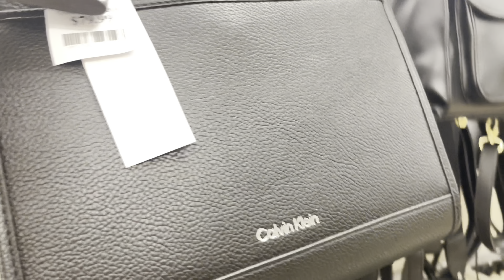#433 США-ВЛОГ-ШОППИНГ ИЗ МАГАЗИНА MARSHАLLS - ОБЗОР НЕДОРОГИХ СУМОЧЕК - НОВАЯ ИГРУШКА ДЛЯ ПИТОМЦЕВ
США-ВЛОГ-ШОППИНГ ИЗ МАГАЗИНА MARSHАLLS - ОБЗОР НЕДОРОГИХ СУМОЧЕК - НОВАЯ ИГРУШКА ДЛЯ ПИТОМЦЕВ

❤️ВСЕМ ПРИВЕТ!!!